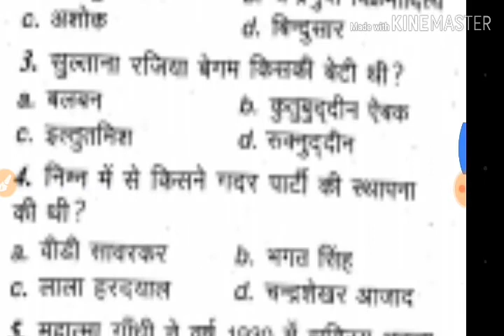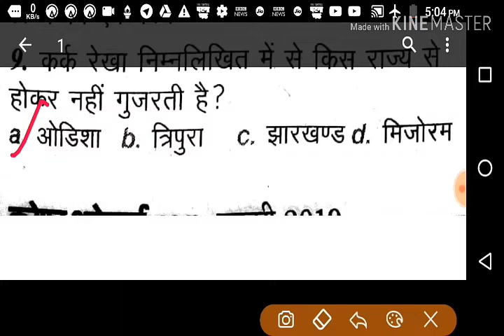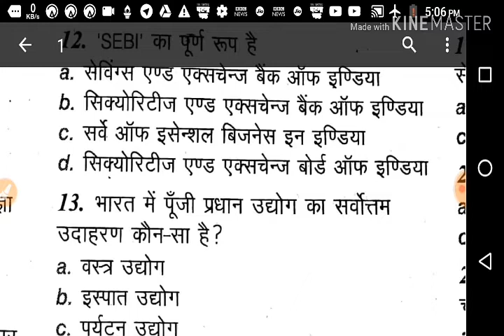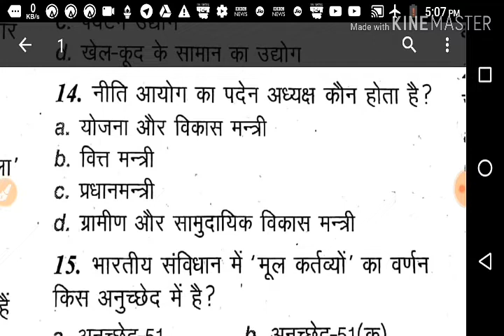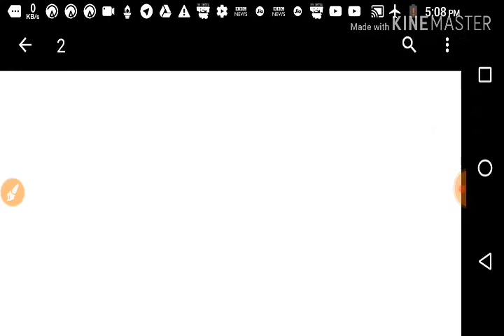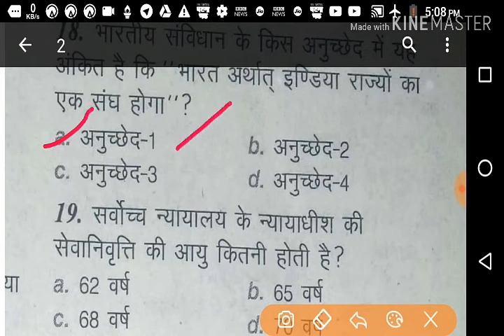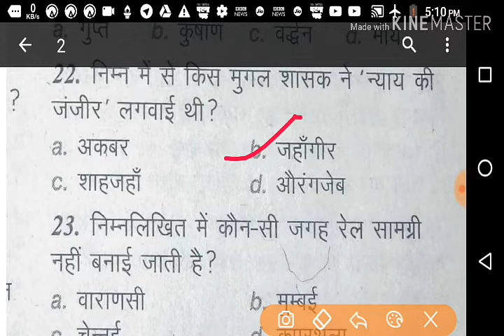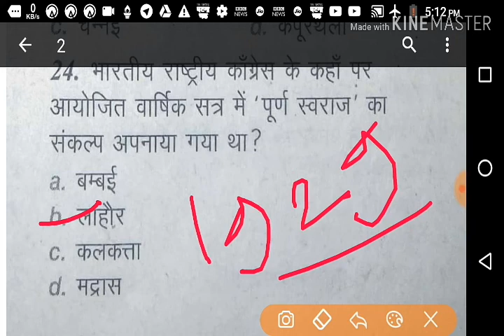d gkquestions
Namaskar doston,
your most welcome at my channel.
Is video mein maine allahabad highcourt group C, D ke top 25 Gk qustions ko include kiya hai. jo aapke exam ke liye  bahut important hai,
is chaneel par best study material milta rahega.